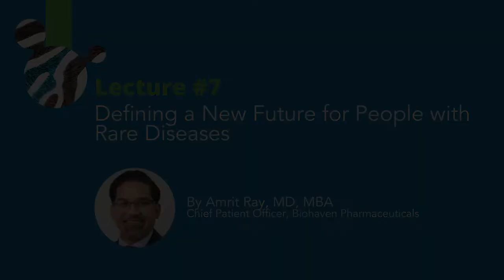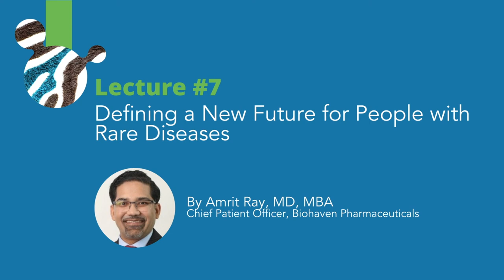LECTURE - Defining a New Future for People with Rare Diseases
Living with a rare or ultra-rare disease means having to overcome many obstacles. Difficulties in obtaining a diagnosis, understanding the disease, controlling its evolution as much as possible and benefiting from the appropriate treatments and medical care, patients need to face numerous challenges.

In this video, Dr. Amrit Ray discusses these issues and how advances in science, especially in recent years, can significantly improve the daily lives of patients. A face-to-face conference, eye to eye!

Watch the teaser and the other conferences of the symposium